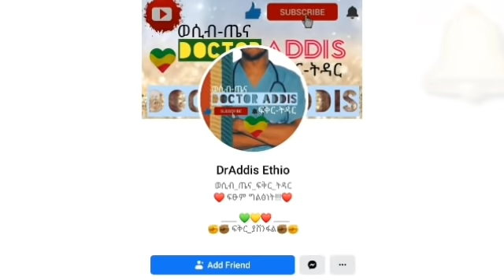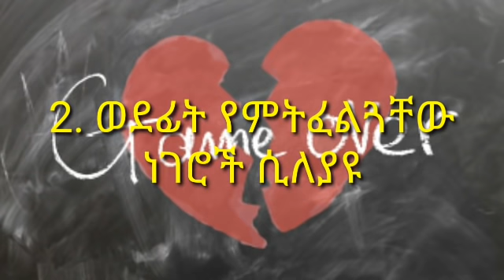የማያዛልቅ ፍቅር ውስጥ መሆናችሁን የምታውቁበት 10 ምልክቶች 🔥በጊዜ አቁሙ 🔥 ⛔ GAME OVER ⛔